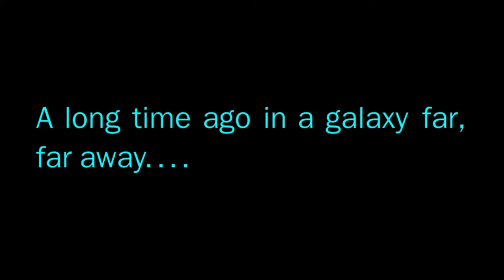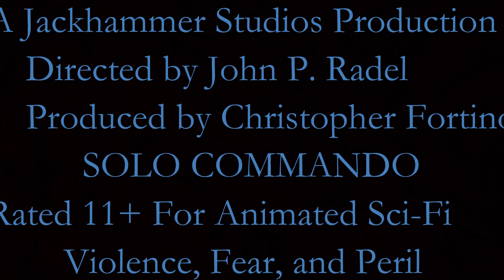Solo Commando Trailer